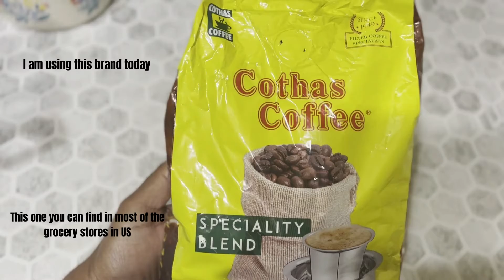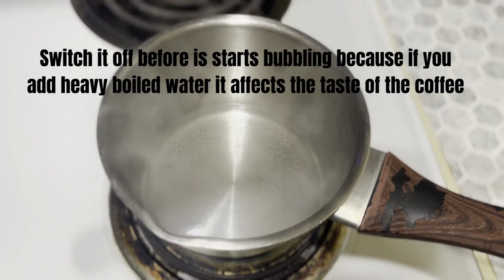Filter Coffee l Filter Kaapi lAuthentic South Indian Filter Coffee | Filter coffee with measurements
Here is the authentic Filter Coffee made in this video.

southindian
southindianfood
southindianrecipes
briyanirecipe
breakfastrecipe
lunchrecipe
dinnerrecipe
snacksrecipe
chutney
sambhar
idli
dosa
pongal
tamilfood
foodrecipesintamil
recipesintamil
sundaysamayal
sundayrecipes
recipeforwhiterice
pastarecipe
sandwichrecipe
kidsfriendlyrecipe
recipeforbeginners
bachelorrecipe
onepot
onepotrecipe
instantpotrecipes
airfryerrecipe
airfriedrecipe
chaatrecipes
picklerecipe
recipeintamil
dietrecipe
weightlossrecipe
weightlossjourney
weightlossdietplan